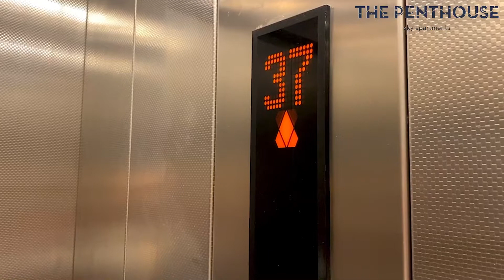Private Cinema Experience - The Penthouse Sky Apartments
Watch a movie on Top of the City. This package includes a night in one of our XL apartments on the 39th Floor, a Pathé Thuis voucher for two HD movies, popcorn, nachos, the full cinema experience. The Apartment is equipped with a HD Projector, Dolby Atmos soundbar and two real cinema seats. Apple TV also permits you to sign in to your NexFlix account. Enjoy!